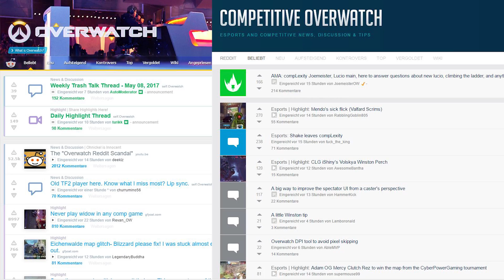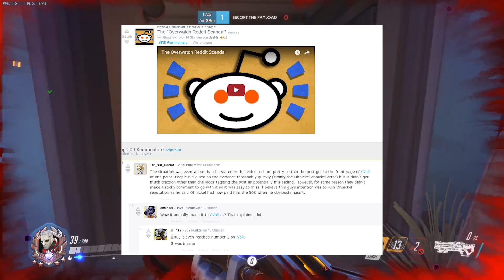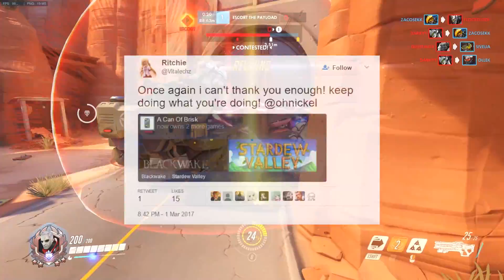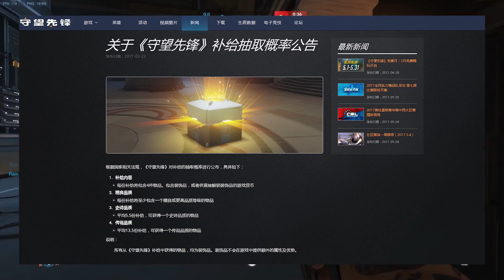Lootbox Chancen | Hanzo Meta | ohnickel Drama | Fadenkreuze | Overwatch Reddit News | Deutsch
Chancen für Lootboxen veröffentlicht, eine kommende Hanzo Meta und das ohnickel Reddit Drama. Ebenso kleinere News wie neue Fadenkreuze, Orisa Änderungen und ein unerwarteter Genji Buff auf dem PTR. Ich stelle in diesem Format die interessantesten Themen der letzten Woche auf Reddit vor. Sowohl auf /r/Overwatch als auch auf /r/competitiveOverwatch .

Support:
Wenn ihr mich unterstützen wollt, dann klickt auf den jeweiligen Link, bevor ihr Shoppen geht. Ihr zahlt kein Cent mehr, ich bekomme jedoch ein kleines Feedback als Dankeschön für euren Einkauf. Danke :)

Ihr wollt, dass ich euer Gameplay in einer Analyse bewerte? Dann sendet mir doch eure VOD Videos an:

Mein Equipment:
►Meine Maus
►Mein Keyboard
►Mein Mikrofon
►Mein Headset
►Mein Mauspad

Die verwendete Musik ist aus dem Spiel Overwatch by Blizzard